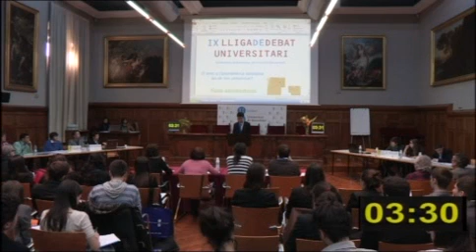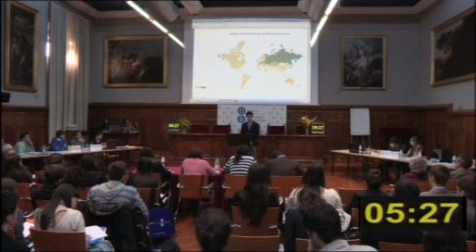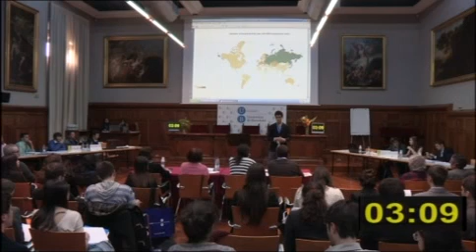IX Lliga de Debat Universitari. Debat UPC-UIC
Debat corresponent a la IX Lliga de Debat Universitari, realitzat el 8 d'abril de 2013 a la Universitat de Barcelona. El tema de la competició és «El dret a l'assistència sanitària ha de ser universal?». Més informació a